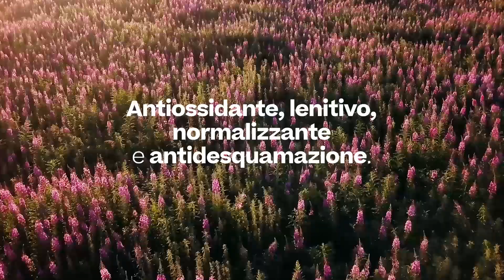New Hair & Scalp Cream Medavita